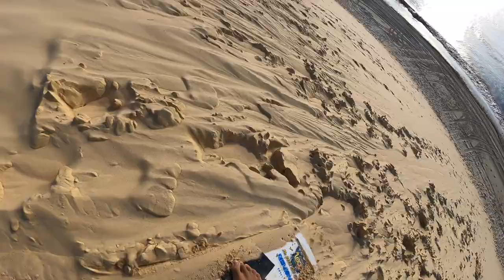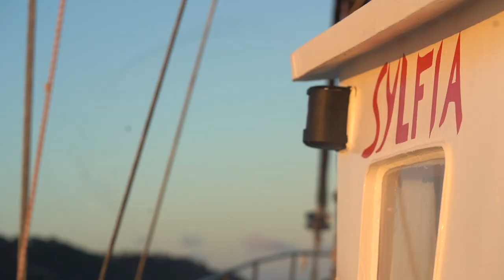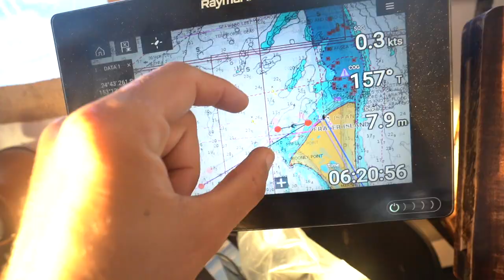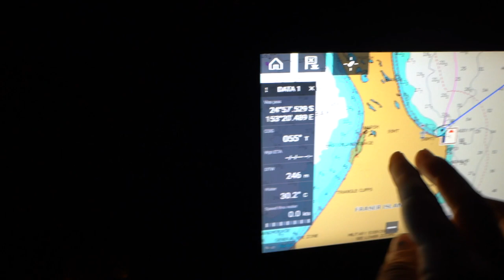Sailing to Search for a critically Endangered SHARK 🦈 , Expedition Drenched S2 Ep35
Look at all these smiling faces, as fate would have it poop was about to defend upon them and ruin their day hahaha.
In this episode we highlight the critically endangered Grey Nurse Shark. One of our favorite toothy friends in the sea.

Edited by New Crew Tilly

Thumbs Up!

Cameras we use:
Aerials: DJI Mavic 2
On Land: Sony A7iii, GoPro 9
Underwater: GoPro9, Sony A7iii in Nauticam Housing and Sony RX-100 in Nauticam Housing